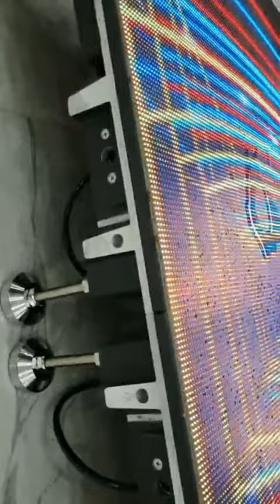XCOB moduleCompared to traditional, XOB features moisture-proof, water-proof, dust-proof